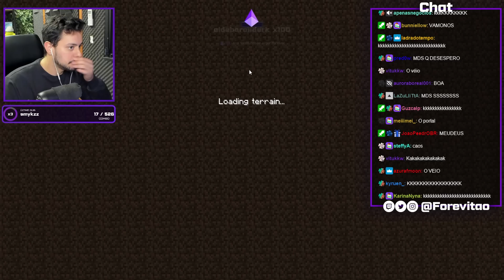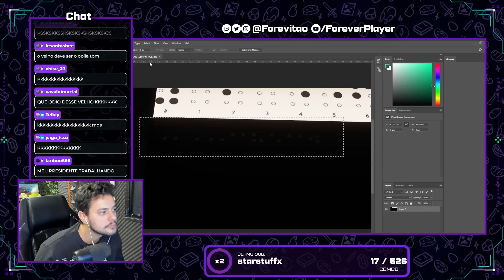FOREVER ENLOUQUECEU com a LORE DESSE VÉIO POSSUÍDO